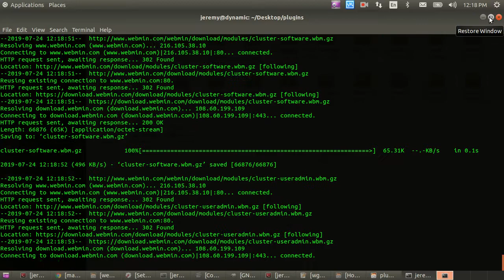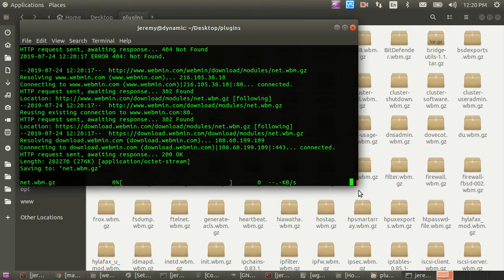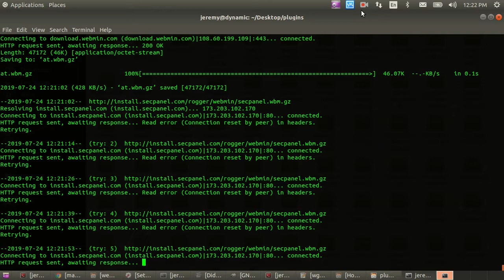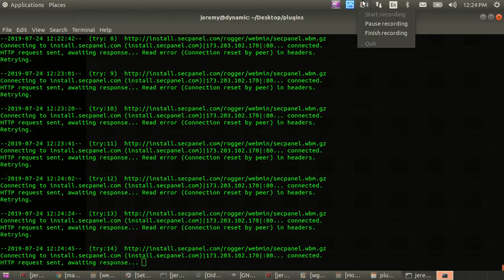Recursive Wget All Webmin Modules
Download 224 Webmin Plugins All At Once.